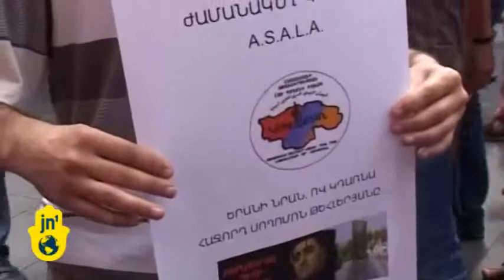Azerbaijan : AZERbaijan - AZERbaiJan : azerbayjan . azerbaija. AZerbaijan , AZER Vs Armenian Officer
Azerbaijan : AZERbaijan - AZERbaiJan : azerbayjan . azerbaija. AZerbaijan , AZERBAIJANI. Azerbaijan ( azerbaijan)  Azerbaijan - azerbaijan - AzERBAIJAN. Azerbaijan. Azerbaijan , AZERbijan . Az€rbaijan